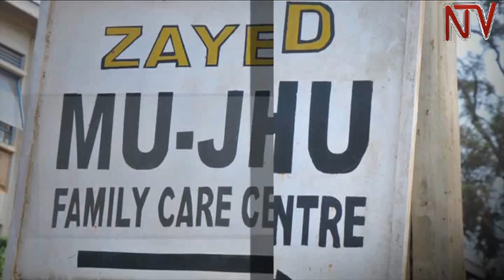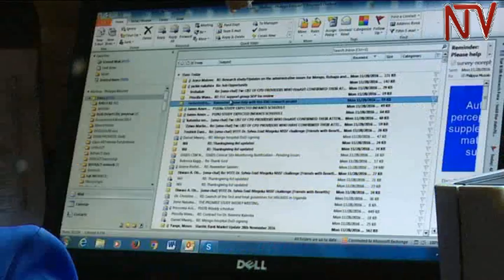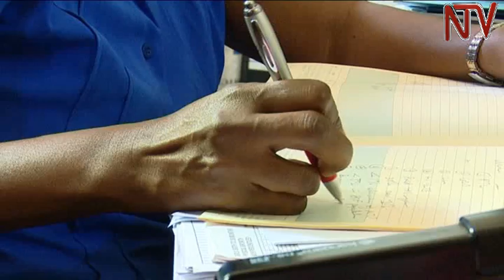MUJHU Documentary on new phase in HIV treatment